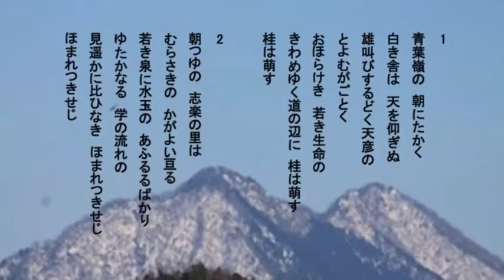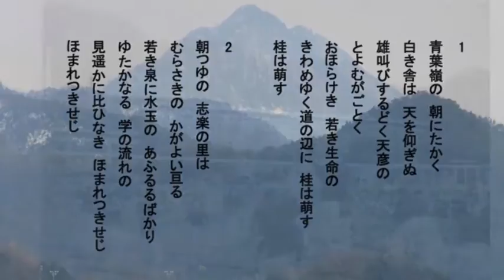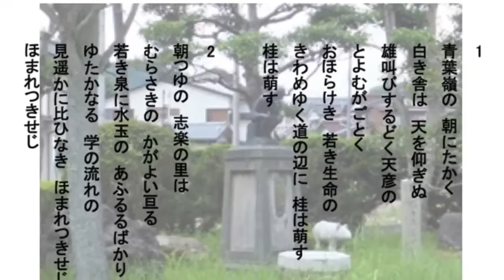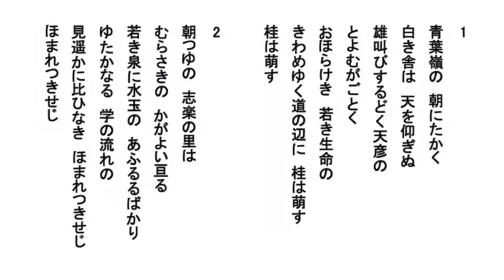舞鶴市 京都府立 東舞鶴高等学校 校歌